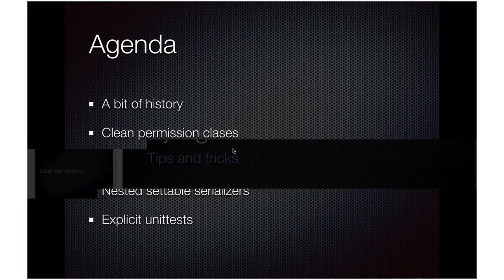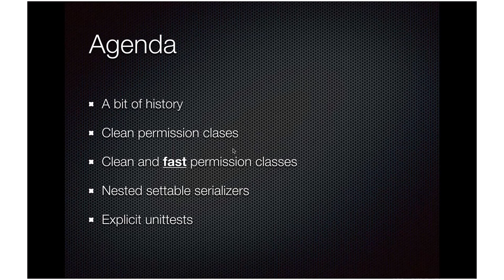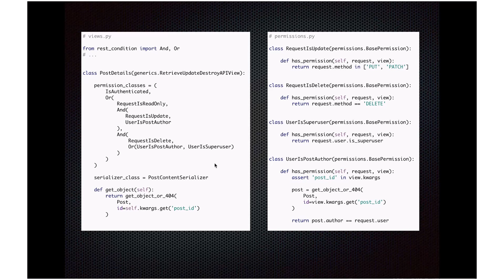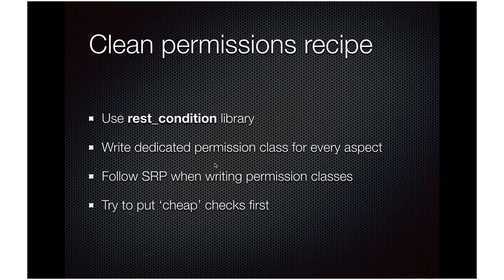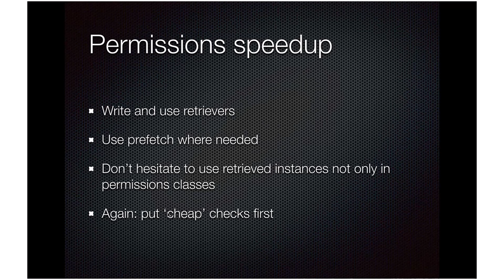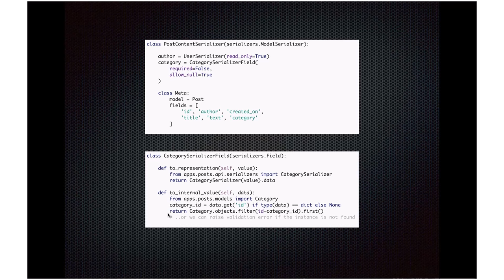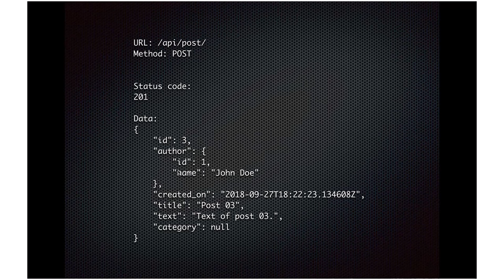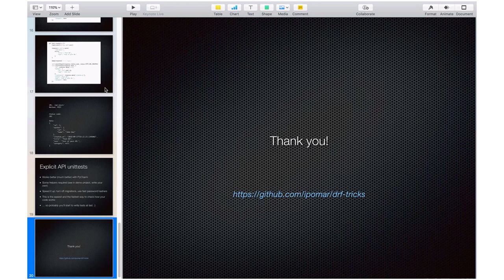Django/DRF tips and tricks by Ihor Pomaranskyy (Ukr)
In this presentation I overviewed some simple, yet solutions, used on my projects to resolve the most painful issues we met when using Django REST Framework.

The next topics are covered:

Clean permissions classes
Instances caching in views
Nested settable serializers
Explicit unittests